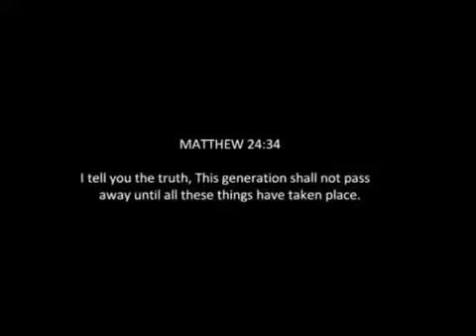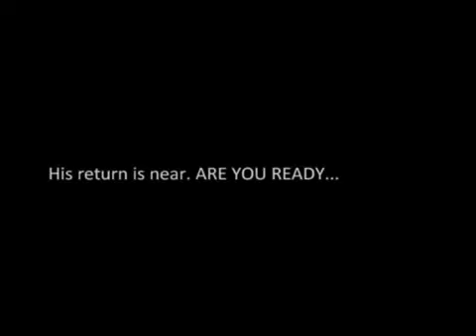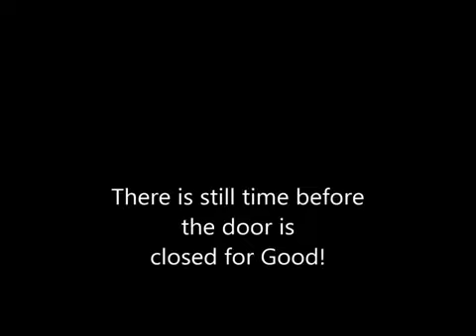At the Door Even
Time for sobriety in our walk ?